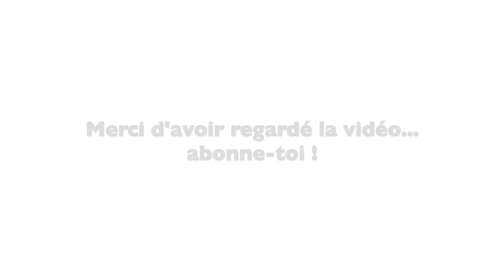✨Pas le moral ? 3 clés puissantes pour ne plus rester triste